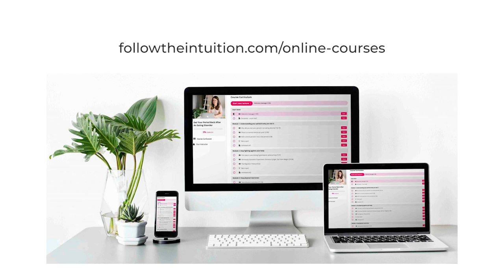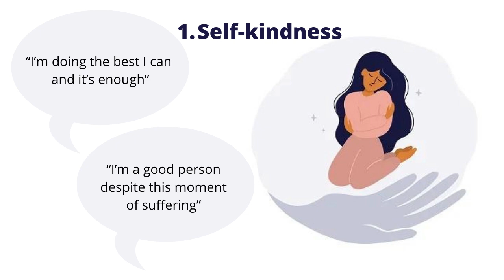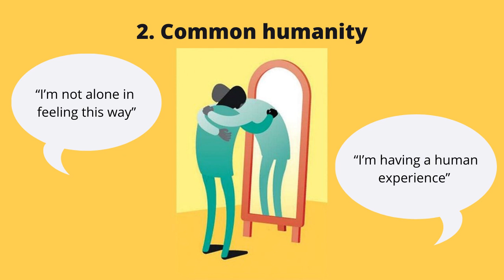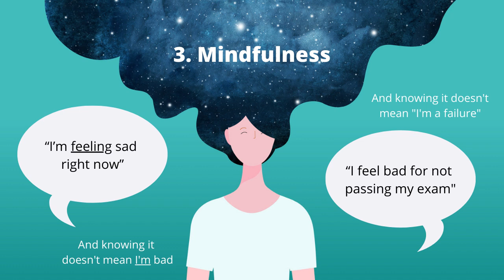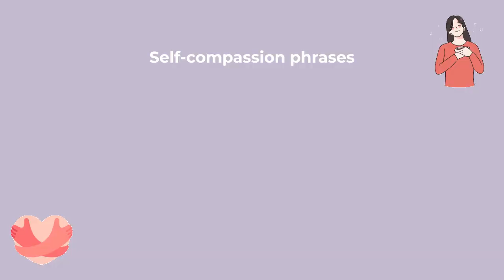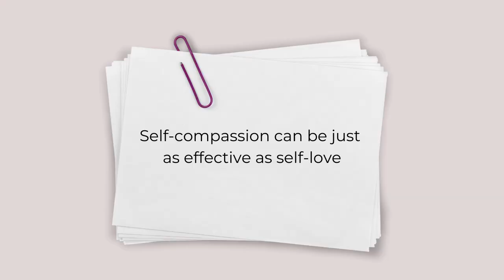Why Self-Compassion Is The KEY To Full Recovery / Eating Disorder Recovery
Self-compassion is the key to full recovery because eating disorders can't thrive in an environment of self-compassion. Learn more from today's video!

Apply for my one-on-one eating disorder recovery coaching. I will guide you through recovery step by step

If you are compassionate to yourself it's very hard to do harmful behaviors. So self-compassion is like a door that leads to full recovery. Self-compassion won't get rid of the hard moments but it changes how you deal with them, how you feel, and how you respond and all of this will have a positive effect on your recovery.

Workbook "The Mindful Self-Compassion Workbook"